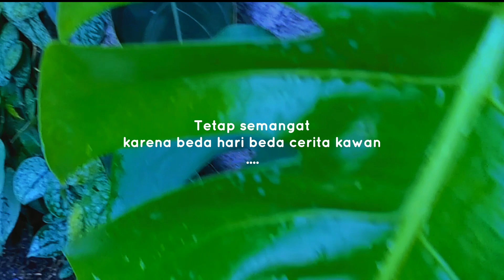old not rustic